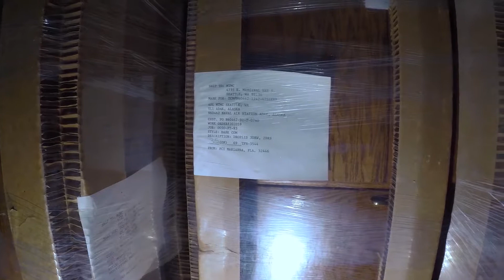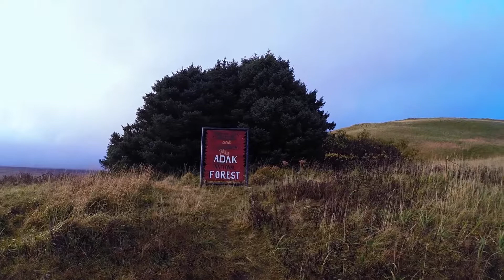Journey to Adak - Alaska Picker Web Series - EPISODE #8 "IT'S ALIVE"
Nomad Cinematics presents - "Journey to Adak"

EPISODE
IT'S ALIVE

JOURNEY TO ADAK SUMMARY
Follow Alaska Picker on an epic pick in Adak, Alaska. A small island in the Aleutian West Census Area. It's the former location for the Adak Army Base and Adak Naval Operating Base during WW2. His goal is to find, salvage, and restore cool junk that's been hidden for decades. Watch this story unfold thru the POV of Alaska Picker as he explores abandoned warehouses across the derelict island.

"We had expressed permission to be in all the buildings you will see. They are private property, so please don't trespass. Thanks and enjoy the show." - Kelly Turney, Alaska Picker

SOCIALS

"Where ever there is a story to tell, we will go with you. Now we have a story to tell, and we want you to come with us."